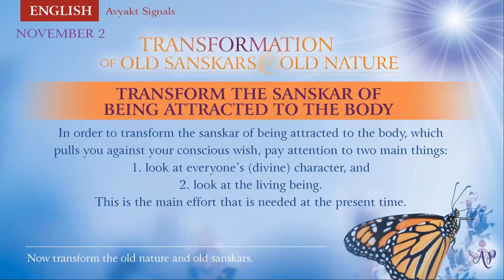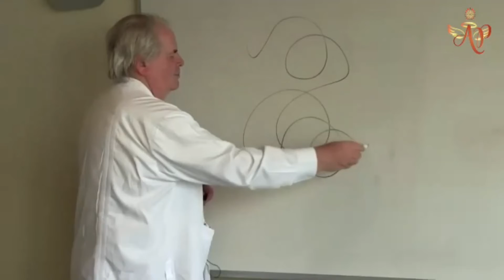Telugu November 1 2022 Mohini Didi Transformation of old Sanskars & Nature Sanskar of being